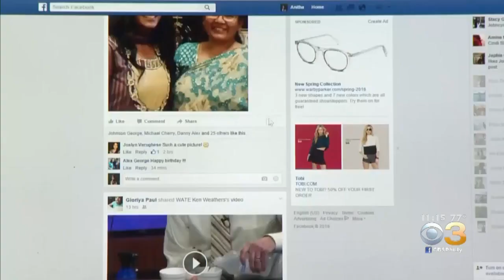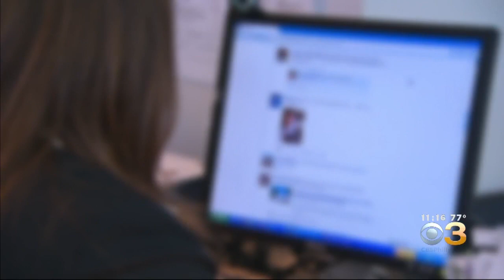Tips To Clean Up Your Social Media Before Applying For A Job